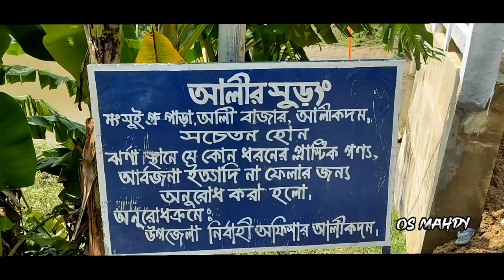আলীর সুড়ঙ্গ আলীকদম, বান্দরবান ⚠️ ভয়ংকর পরিস্থিতি 🚯 OS MAHDY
আলীর সুড়ঙ্গ আলীকদম, বান্দরবান ⚠️ ভয়ংকর পরিস্থিতি 🚯

আসসালামু আলাইকুম আমাদের মারাতং ভ্রমণের পাট হয়েছে আমরা যাই আলীর সুড়ঙ্গে আমাদের গাইড তোহা ভাই। আমরা মারাতং রাতে ক্যাম্পিং করে ছিলাম চাইলে দেখে নিতে পারেন।

মারাতং পাহাড় থেকে নেমে সুজা চলে যাই আলীর গুহাতে দারুণ ভয়নক অভিজ্ঞতা হয়েছে।
গুহাতে মারাতং আবাসিক এলাকায় থেকে অটো-টমটম করে রউনা দি সুড়ঙ্গ এ দিকে তারপর জয় করে চলে আসি "শীলবুনিয়া র্ঝণায়" ওটা নিএ একটা ভিডিও আছে চাইলে দেখে আসতে পারেন

আমাদের ১ রাত ১ দিনের ট্রিপ অসাধারণ ছিল আলীকদম, বান্দরবান

জয়েন্ট হয়ে নিবেন।

আমাদের গাইড এর সাথে যোগাযোগ করতে পারেনঃ

মোবাইল নাম্বার গাইড তোহা ভাই
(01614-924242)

চট্টগ্রামের পার্ক সমুহ
চট্টগ্রামের পার্ক কোথায়
চট্টগ্রাম ঘুরাঘুরি
চট্টগ্রামের সবচেয়ে বড় পাহাড়
চট্টগ্রামের বিনোদন কেন্দ্র
চট্টগ্রাম ট্যুর প্ল্যান
চট্টগ্রাম সৌন্দর্য
এক নজরে চট্টগ্রাম
চট্টগ্রাম কিসের জন্য বিখ্যাত
চট্টগ্রাম ভ্রমণ
চট্টগ্রাম শহর
চট্টগ্রাম শহরে ঘোরার জায়গা
আকাশ থেকে চট্টগ্রাম শহর
chittagong area
chittagong travel place
attractive places in chittagong
amusement park in chittagong
chittagong park list
chittagong tour plan
chittagong places name
historical place in chittagong
famous person of chittagong
bd chittagong vlogger
chittagong vlogger
chittagong vlog
chittagong shopping vlog